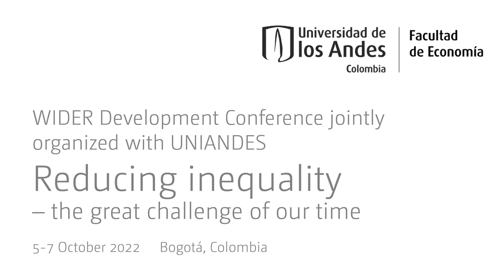6.5 Social and ecological sustainability - Q&A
Sustainable development remains criticized for its rather fuzzy nature. Accommodating economic and climate sustainability is however a complex exercise with tensions between what is considered as economically desirable and what is considered as sustainable from a climate science perspective. This session will bring together different papers which look at different dimensions of sustainability, from a fiscal perspective to climate change.